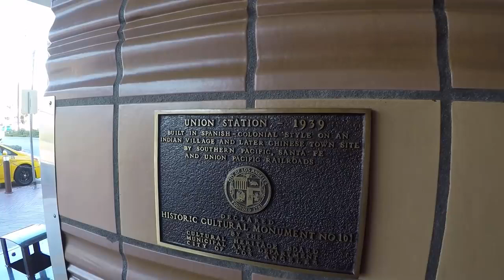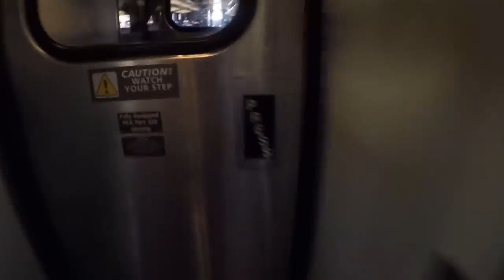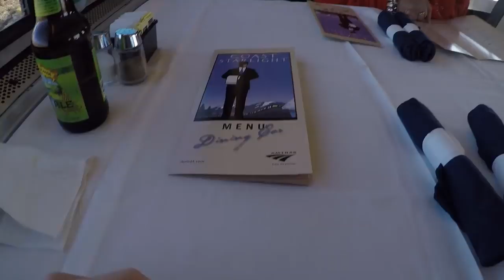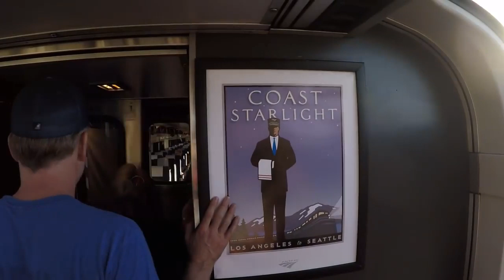World Fastest Train Ride from Los Angeles to San Francisco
World Top 10 Fastest Train Traveling from Los Angeles to San Francisco for the New Year’s celebration 2016.Travelling Time over all 10 hours ride on the train in around 10 minutes. For those train lovers like this travelling time.